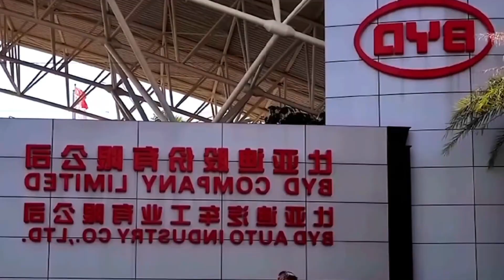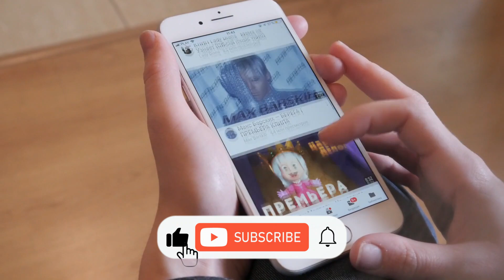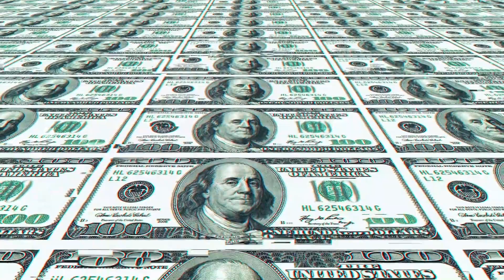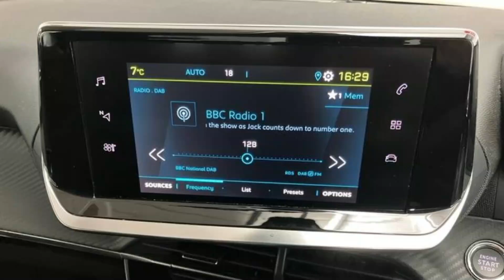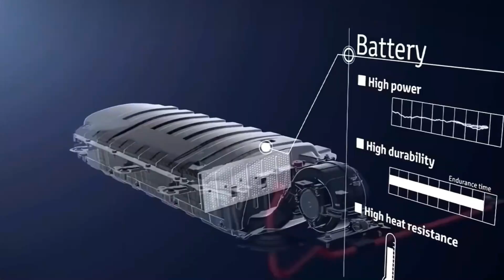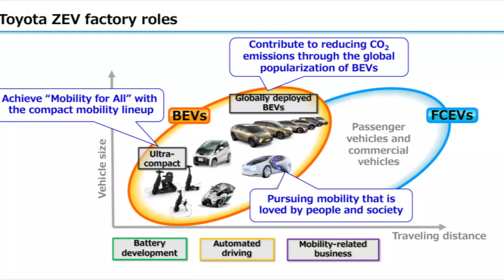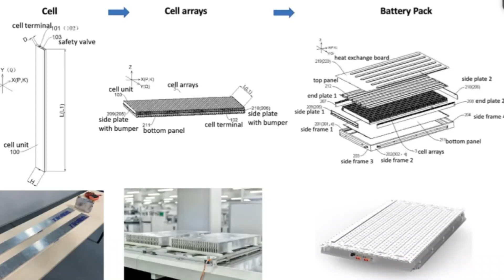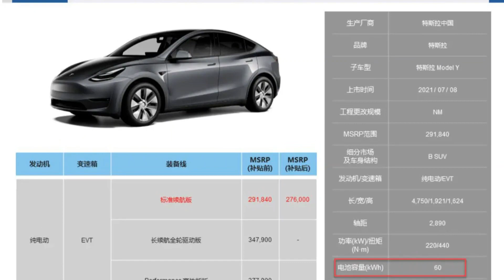Breaking: Toyota Joins Forces with BYD in Race for Electric Supremacy!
In the pursuit of full electrification, Toyota Motor Corporation, renowned as the industry leader in hybrid vehicle development, has teamed up with BYD in a strategic alliance. While Toyota has predominantly focused on hybrid vehicles, dedicating time to explore and refine the optimal battery technology for its electric lineup, the company has set its sights on an even more ambitious goal: to eliminate carbon emissions in Europe by 2035. To achieve this vision, Toyota has forged a partnership with BYD, leveraging their expertise in battery manufacturing for Toyota's current electric vehicle offerings. Today we take a peek into this collaborative journey in the race towards a sustainable future.